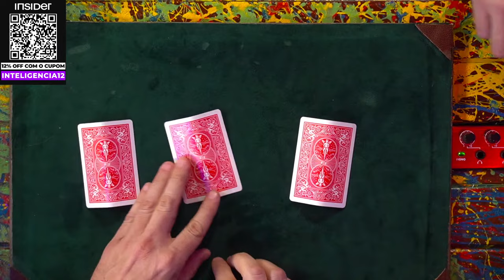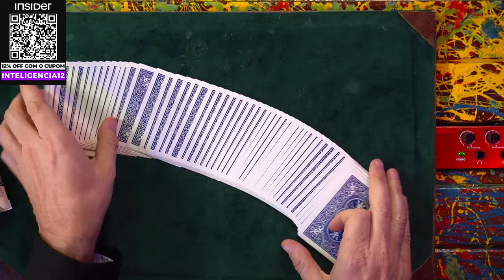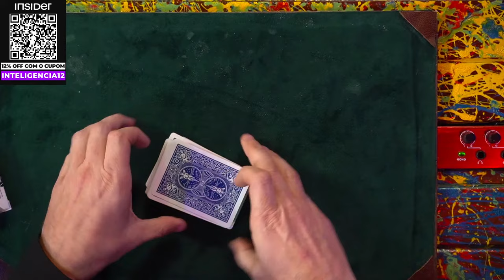COMÉDIA GRINGA: PAUL CABANNES, LEA MARIA E MAURÍCIO DOLLENZ - Inteligência Ltda. Podcast #913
PAUL CABANNES é francês, LEA MARIA é alemã e MAURÍCIO DOLLENZ é chileno. Eles são humoristas e escolheram o Brasil pra fazerem suas gracinhas, e o Vilela vai sentir na pele que é possível ser mais engraçado do que um nativo.

Capítulos:
00:00:00 - Início
00:48:00 - Como é pro gringo fazer sucesso no Brasil
01:01:00 - Expressões que eles acham estranham
01:09:00 - Trava línguas gringos
01:23:00 - Rivalidade entre a França e a Itália
01:31:00 - Costumes brasileiros estranhos
01:48:00 - Estrangeiros morando no Brasil
02:08:00 - Quem é o mais popular em cada pais?
02:35:00 - Considerações Finais

CAIXA POSTAL
81969 | CEP: 5619970 | São Paulo - SP

- Canal de Stand-up: Rogério Vilela
CAPTAÇÃO, PRODUÇÃO E EDIÇÃO: Fábrica de Quadrinhos
ROTEIRO: Fabio Mantoanelli
REALIZAÇÃO: Fábrica de Quadrinhos